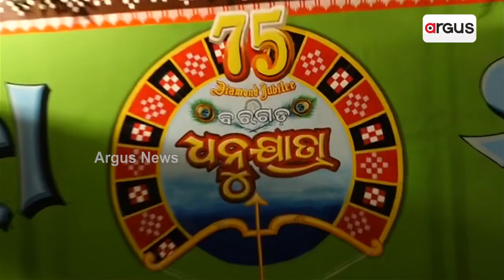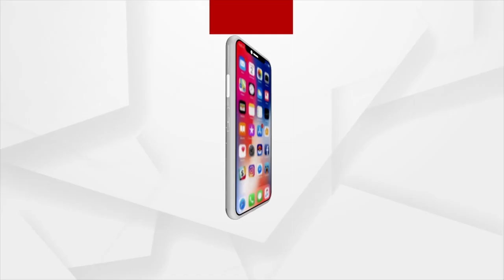ଗୋପପୁରେ ଜନ୍ମ ନେଲେ ପ୍ରଭୁ ଶ୍ରୀକୃଷ୍ଣ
ଲୋକଗୀତ ଓ ଲୋକନାଚରେ ଦୁଲୁକୁଛି ମଥୁରାନଗରୀ । ଘଣ୍ଟ, ଶଙ୍ଖ, ହରିବୋଲ, ହୁଲହୁଲି ଶବ୍ଦରେ କମ୍ପୁଛି ସମଗ୍ର ଗୋପପୁର । ଅନ୍ୟପଟେ ମହାରାଜା କଂସଙ୍କ ଅଟ୍ଟହାସ୍ୟରେ ଥରହର ହେଉଛି ମଥୁରାନଗରୀ ।